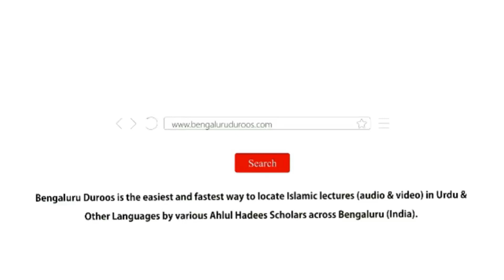Jumu'ah Khutbah | Ibrahim (عليه السلام) Ki Duayein (Part 3) by Shaykh Hafiz Abdul Haseeb Madani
Jumuah Khutbah held on 21st July 2023 by Shaykh Hafiz Abdul Haseeb Umari Madani @ Jumu'ah Masjid, Hoskote

Topic: Ibrahim (عليه السلام) Ki Duayein (Part 3)

٠٠٠٠٠٠٠٠٠٠٠٠٠٠٠٠٠٠٠٠٠٠٠٠٠٠٠٠٠٠٠٠٠٠٠٠٠٠٠٠